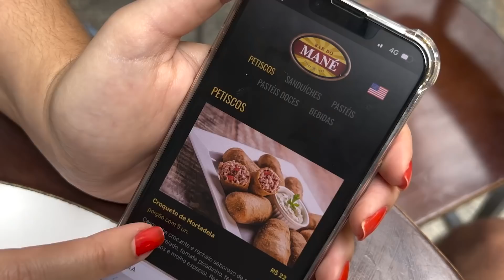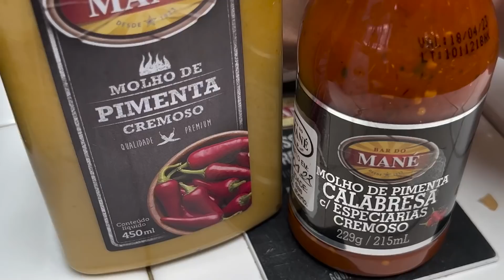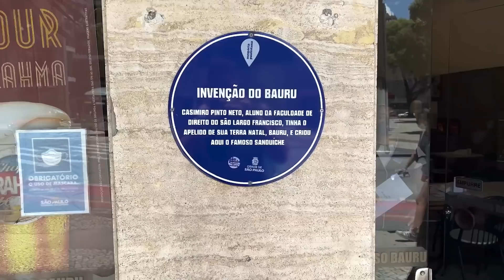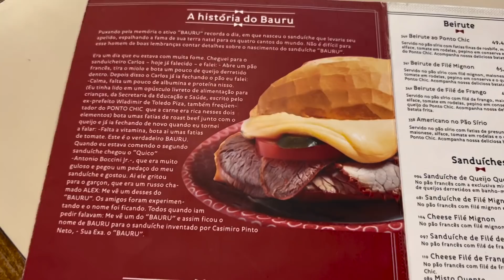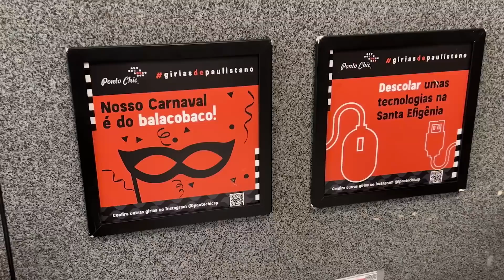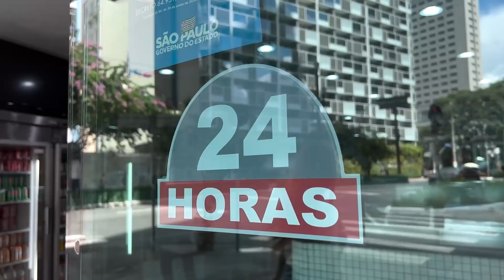3 LANCHES TRADICIONAIS EM SÃO PAULO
Quais são e como são os lanches mais tradicionais de São Paulo?

No vídeo de hoje respondemos essas questões e mostramos com detalhes e com valores! Auuuu

Índice:
00:00 Lanches tradicionais de São Paulo
00:30 Lanche de mortadela do Mercadão de São Paulo
01:01 História do pão de mortadela do Mercadão Bar do Mané
01:55 Quanto custa lanche de mortadela do Mercadão
03:35 Muita pimenta?
04:55 Ponto Chic em São Paulo
06:20 Bauru do Ponto Chic
06:35 Quanto custa Bauru do Ponto Chic?
08:30 Lanche de pernil do Estadão
09:00 Quanto custa o lanche de pernil do Estadão Bar e Lanches
10:00 Pimenta forte
10:40 Qual lanche tradicional de São Paulo você gosta?